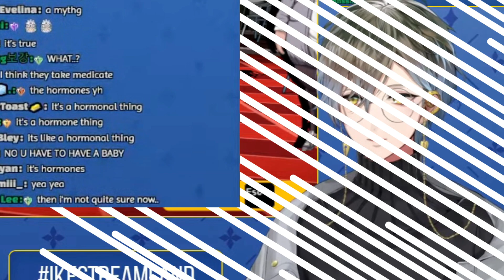Ike Turned to a Robot While Talking about Lactation [Ike Eveland/Nijisanji EN]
💕SOURCE💕